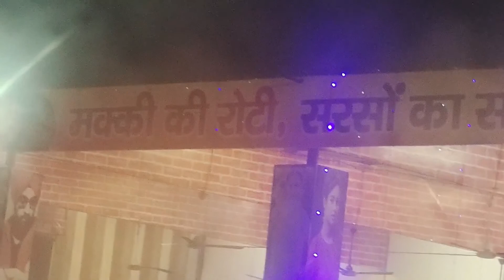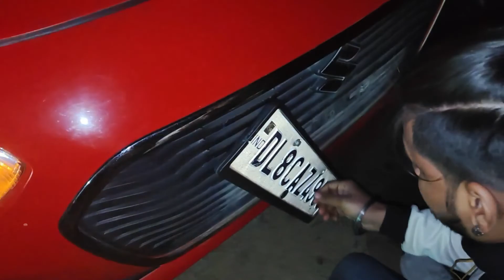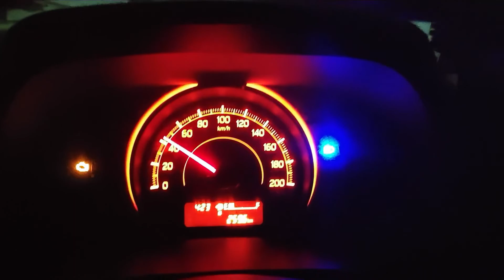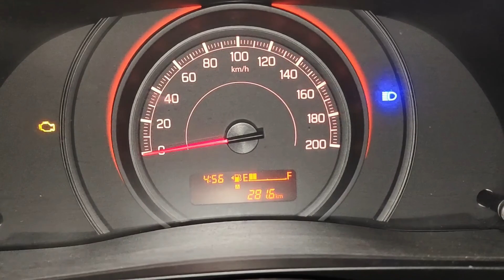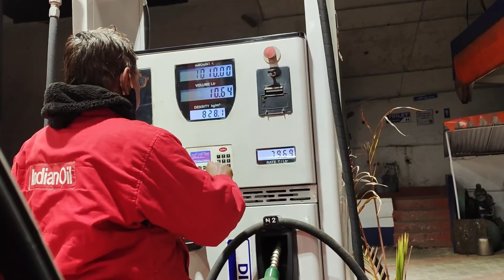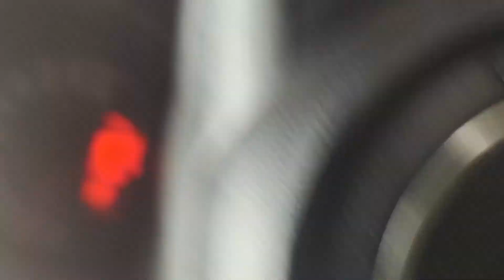Tour plan in weekend curfeu with friend